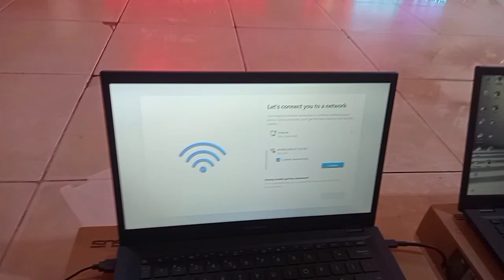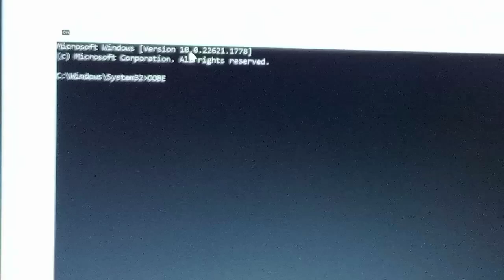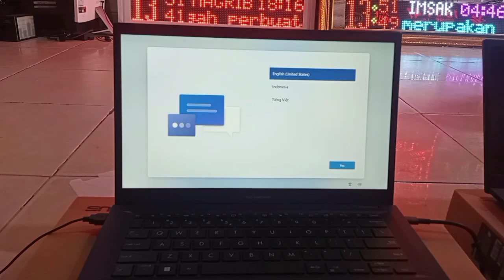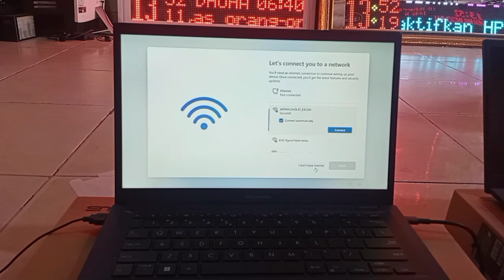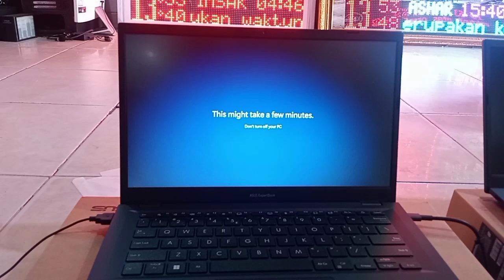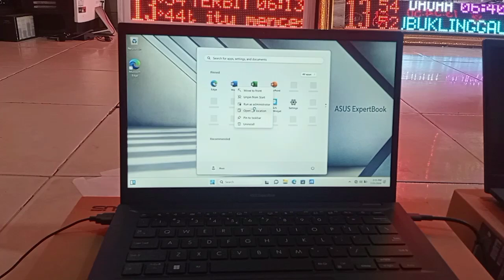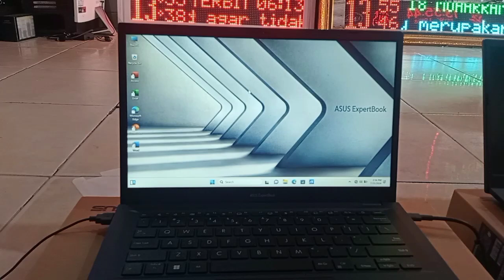cara instal windows 11 tanpa internet